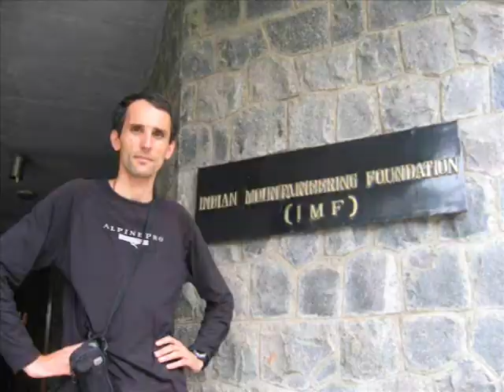Indian Himalaya (Stok Kangri, Gulap Kangri) - part 1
INDIA 2007 Expedition Ladakh - Romania aug - sept 2007 (Stok Kangri 6153m, Gulap Kangri 5860m) - part 1